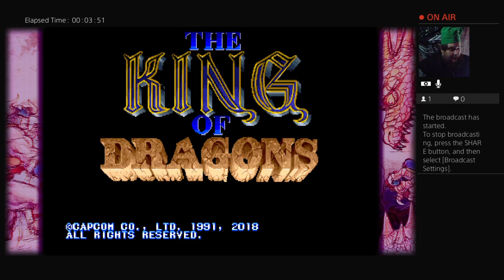Time fore beat'em ups WOOOO Capcom beat'em ups. Lets slay a dragon even more